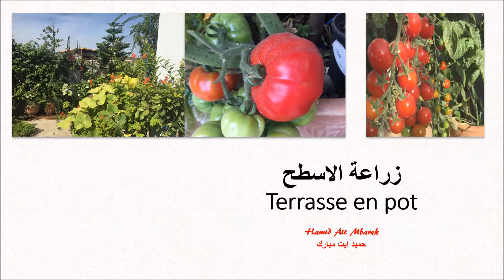زراعة الاسطح 40 - بذور الطماطم - suivi semis de tomate ça file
12 jours après le semis des tomates , ça file
بذور الطماطم بعد 12 يوم من الزراعة